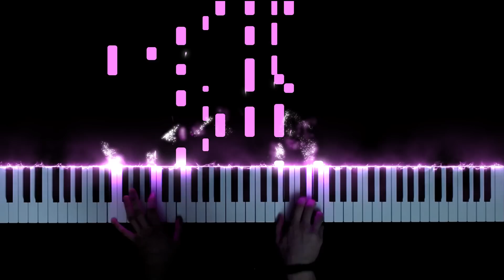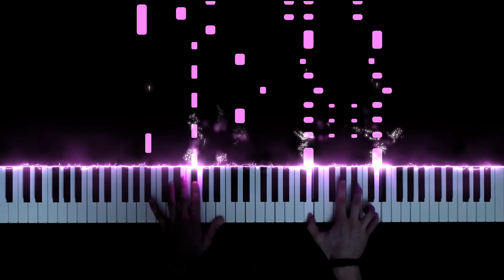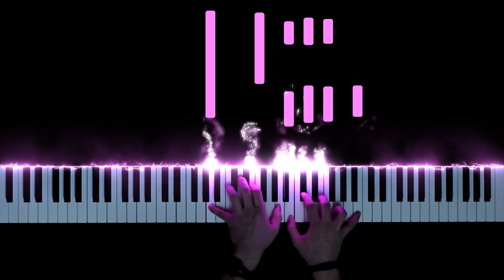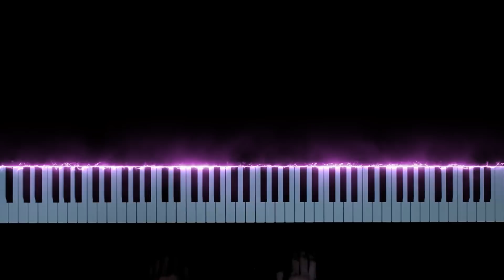One more time, one more chance - 5 Centimeters Per Second OST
This is my piano arrangement of song "One more time, one more chance" from 5 Centimeters Per Second.

Sheet Music:
Not available

Movie: 5 Centimeters Per Second (dir. Makoto Shinkai)
Studio: CoMix Wave Films
Original song: One more time, one more chance
Original artist: Masayoshi Yamazaki (1997)